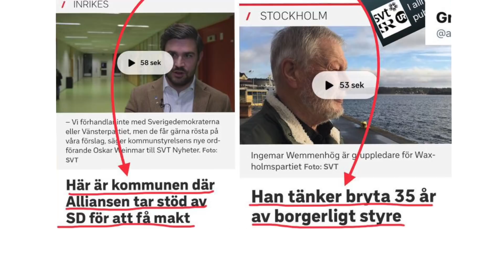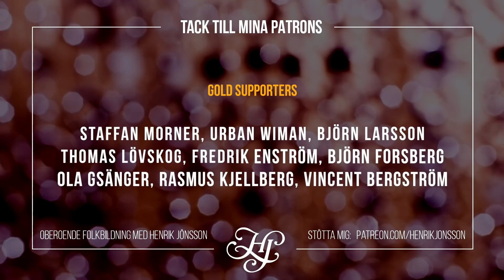PUBLIC SERVICE-SKATTEN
I veckan röstade en överväldigande majoritet av riksdagens partier igenom ett beslut att skattefinansiera Public Service. Denna idé är inte bara arrogant, otidsenlig och hanterad på ett intellektuellt och politiskt ohederligt sätt - den är också demokratiskt farlig. Idag förklarar jag vad som hänt och vad problemet är. I filmens slut ger jag råd och argument för hur du kan hjälpa till att debattera mot Public Service, och jag vill även passa på att be dig skriva på namninsamlingen mot dess skattefinansiering.

Det här är min mest ambitiösa video hittills, både i längd och research - jag hoppas ni orkar igenom den: det finns helt enkelt så mycket att säga om problemen med Public Service. Den innehåller bland annat utdrag ur en intervju med Cecilia Stegö Chilò.